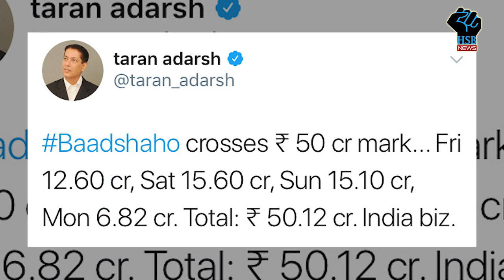बाप रे! "BAADSHAHO" का 4th Day Collection ऐसा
Baadshaho box office collection day 4: Milan Luthria directorial, starring Ajay Devgn, Emraan Hashmi, Ileana D'Cruz and Esha Gupta made a collection of Rs 6.82 crore on Monday, taking its total earnings to Rs 50.12 crore. Ajay and Emraan are  screen space for the third time in Baadshaho.